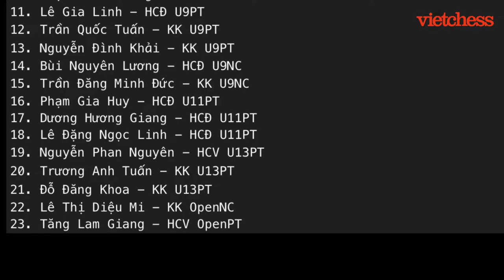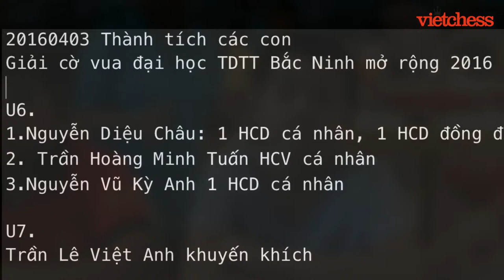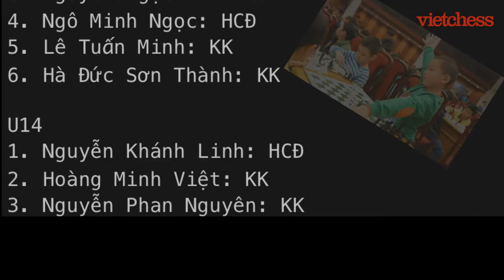Vietchess Gala 2017 short 5 20170117 final